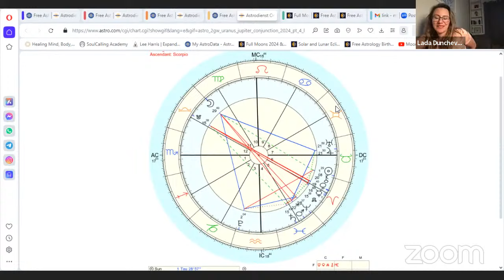Uranus conjunct Jupiter: Awakening to the Truth of Who WE ARE! Evolutionary Astrology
Evolutionary Astrology perspective on Jupiter-Uranus conjunction.